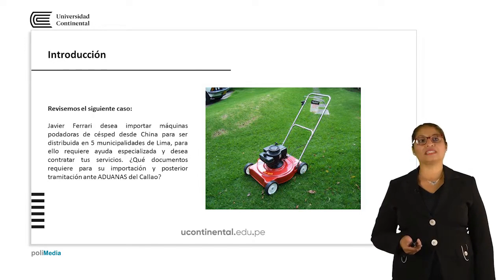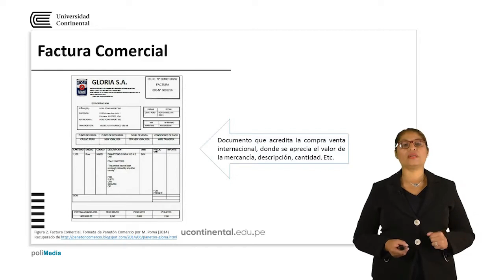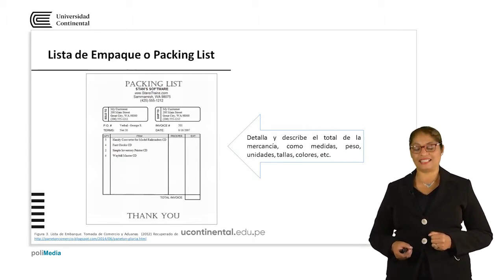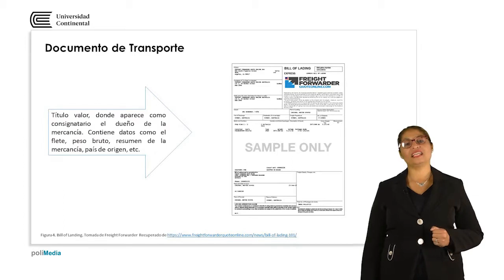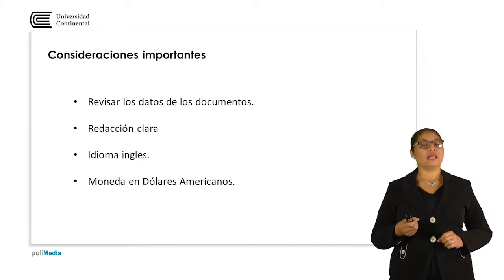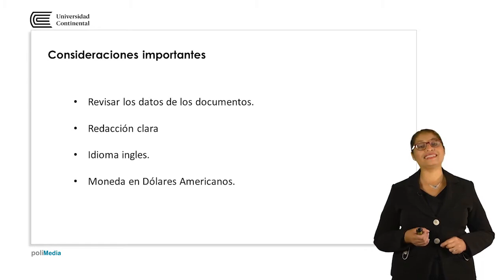Documentación del Comercio Exterior